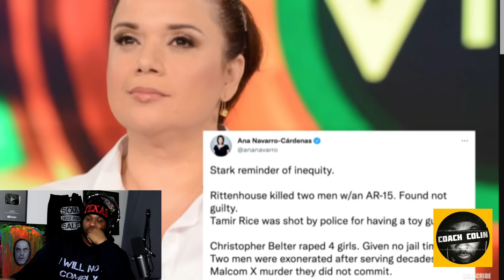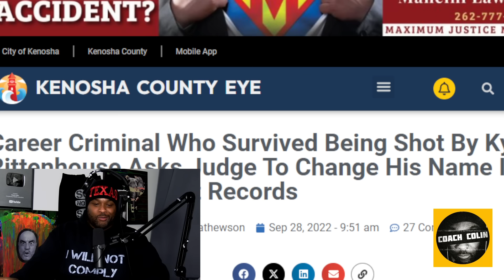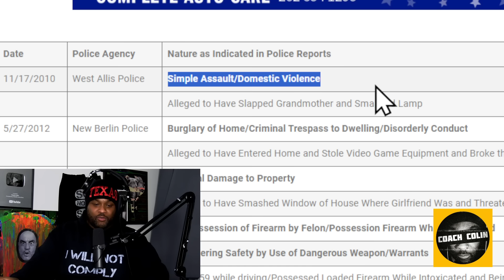Joe Rogan CALLS OUT The Use of Kyle Rittenhouse to Cause a Racial Divide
Joe Rogan reflects on the past trial of Kyle Rittenhouse and how the teenager who defended himself was used by the media to divide the country. He was painted as a racist because of his actions but later it came out that the people who attacked him were the same race  as him. In this video we look back on how Hollywood reacted to Kyle being found not guilty on all charges. The reaction of Hollywood and most people shows that few people read past the headlines of a story and that the media takes advantage of that fact.